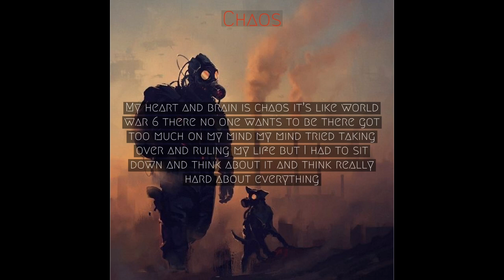BIG JACOB - Chaos